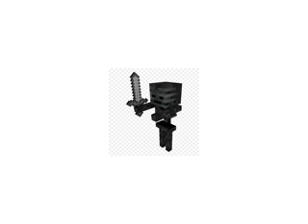Object n°0506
I'm not completely convinced, but this video's object is a canada. Correct me if I'm wrong though